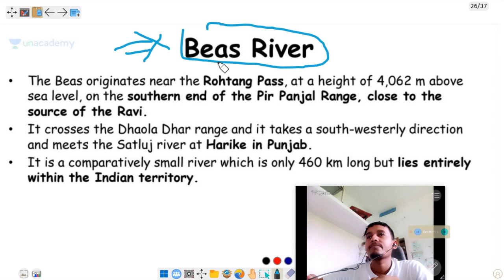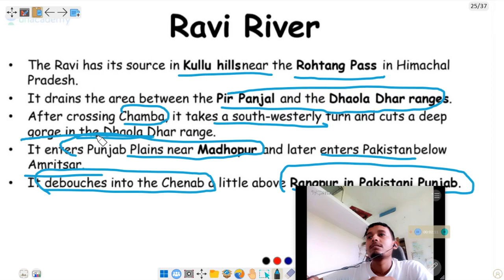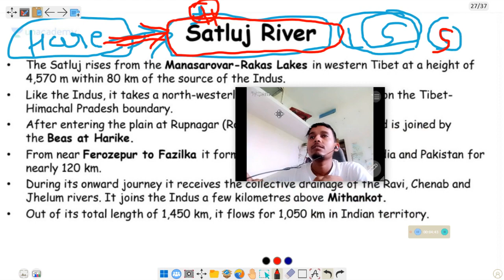18 BEAS RIVER IN HARIKE PUNJAB GEOGRAPHY OF INDIA BY SATYA RAO NATION WANTS TO KNOW